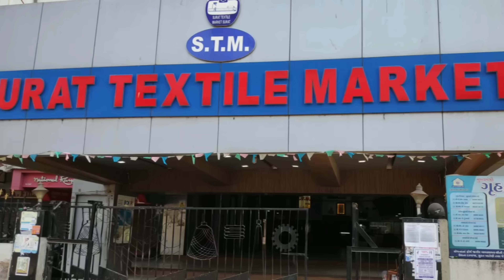लेहेंगा Wholesale Market !! Free के दाम में Lehenga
Dosto ask Ham aapko lehenga wholesale me butane wale hai.

Utkarsh Creation

Address - F-2034,
Surat textile market, ring road, surat.

Near Railway  Station- Surat  Railway Station.

👍following up